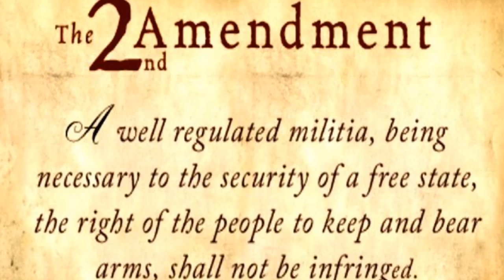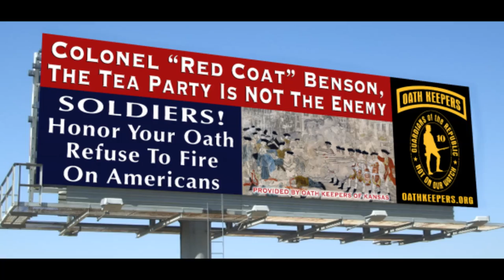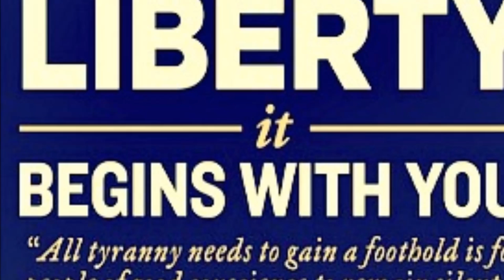Steve Brack " Don't Tread On Me" - Oath Keepers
Don't be the one to depend on others to protect Your Freedom... Become involved and learn more about the OATH KEEPERS Song " Don't Tread On Me" by Steve Brack